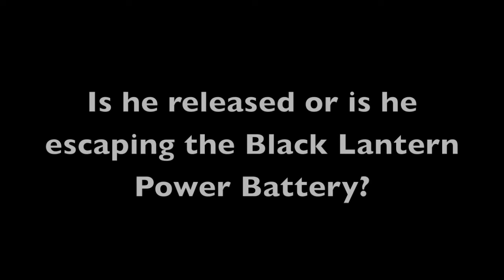Anti-Monitor in Blackest Night!!!